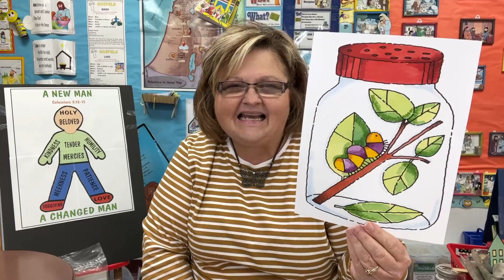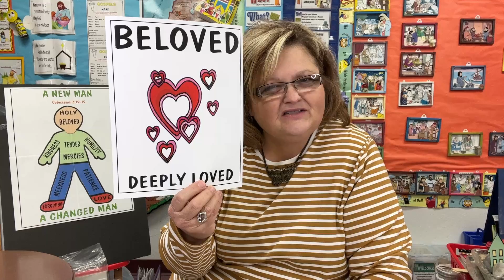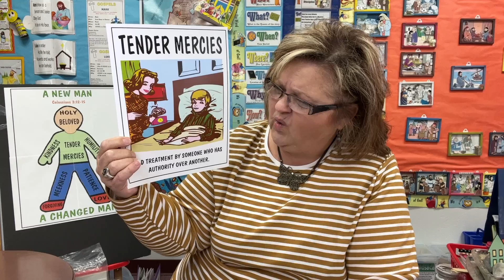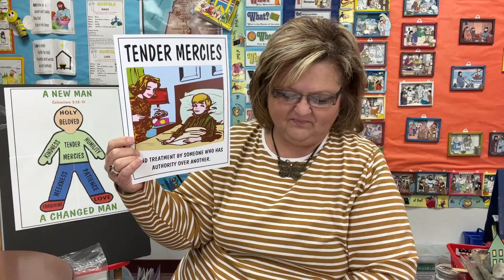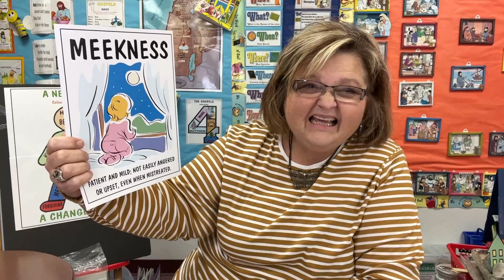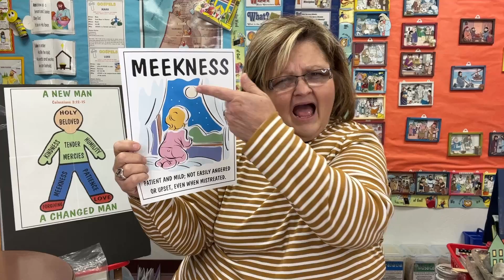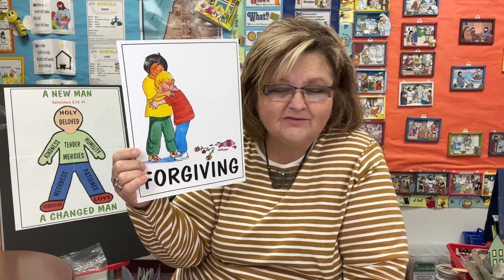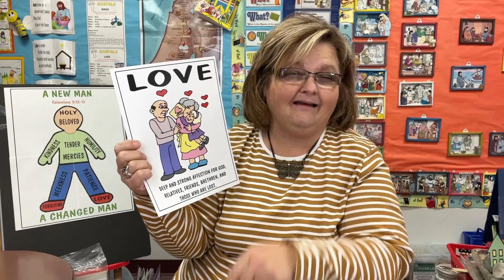RCV - Pebbles - Learning Your Bible Facts - Ep 40 - A New Man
In this video, Mrs. Ronda talks about the New Man as described by Paul in Colossians 3:12-15.